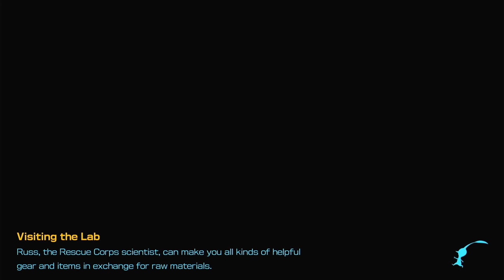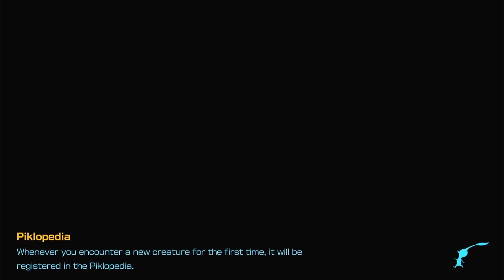DANDORI CASTLE | Serene Shores | Pikmin 4 - Part 22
Hi everyone!
Let's continue to play Pikmin 4 - part 22. Let the game begin.

► Timestamps
00:00:00 - Start - Nintendo Switch Logo
00:00:02 - Rescue Mission: Day 22
00:00:36 - Going to Serene Shores
00:02:27 - Dandori Castle
00:25:04 - Going back to the rescue command post and day 22 is to an end